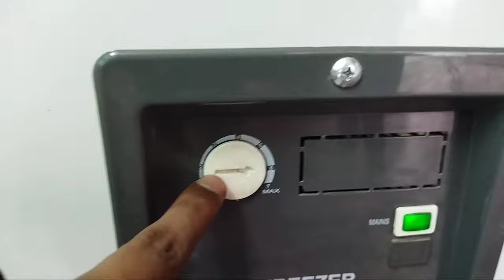Deep Fridger Ke Temperature Ko Kaise Maximum Aur Minus Krte H 😊😊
Doston Aj M Apke Liye Ek Kaam Ki Video Lekr Aaya Jisme Mne Deep Fridger Ke Temperature Ko Kaise Set Krte H Usli Jaankaari Di H..

____________________SUBSCRIBE_______________

_____________________LIKE_____________________

_____________________SHARE__________________